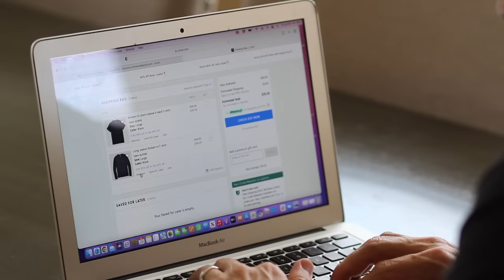10 Steps to Stop Living Paycheck to Paycheck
7 in 10 Americans live paycheck to paycheck. But you don’t need to be one of them.